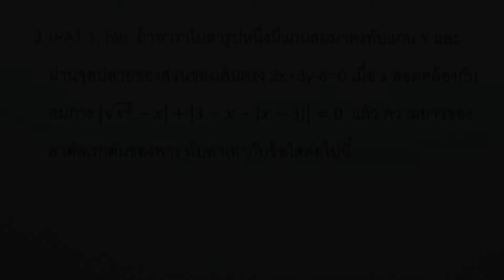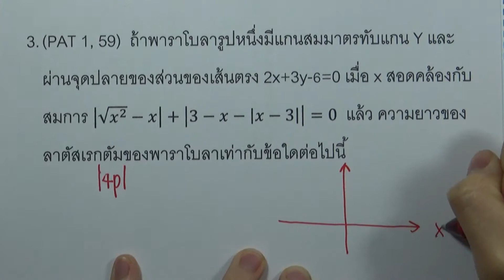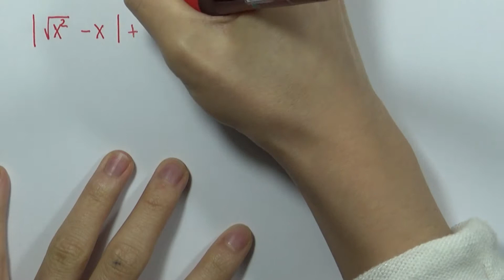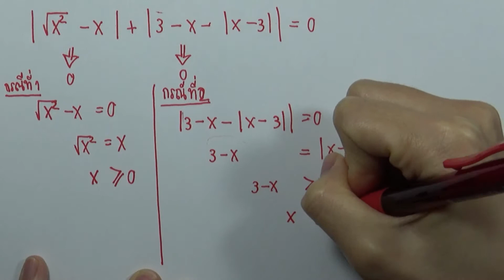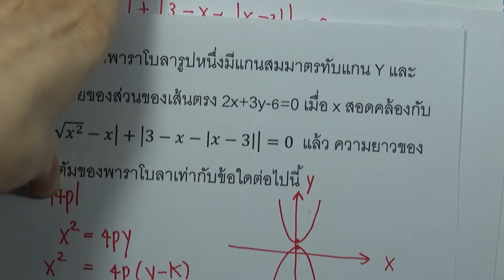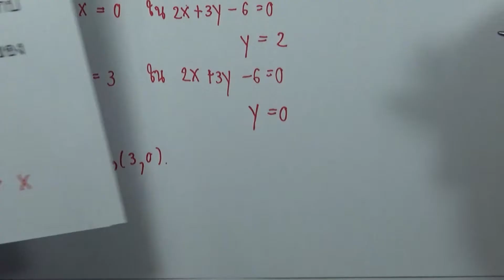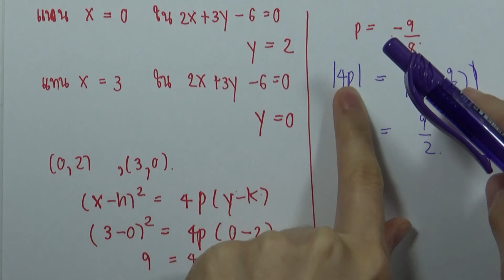โจทย์เสริมเรขาคณิตวิเคราะห์ 03